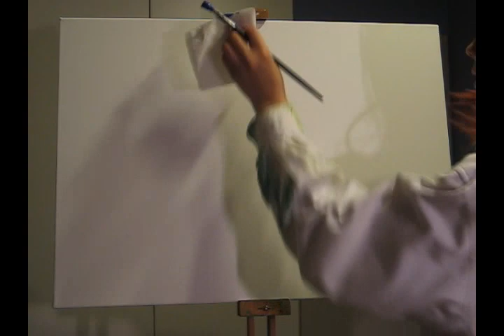DrawingSand: Acrylic paint - Mountains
(based on a picture I took during a skiing vacation in the alps)